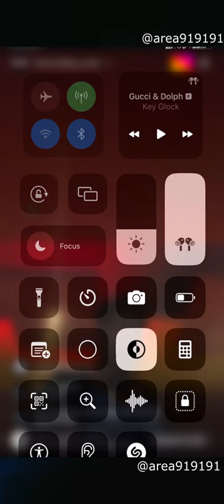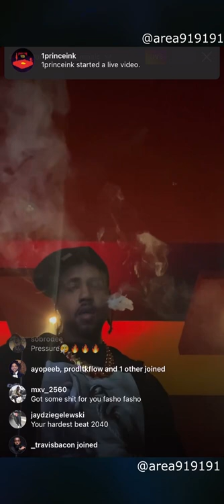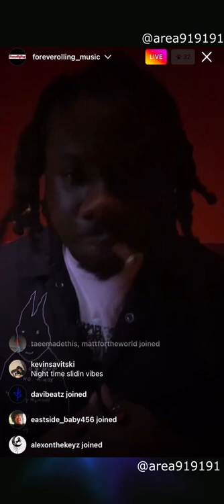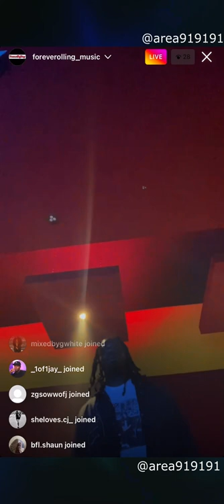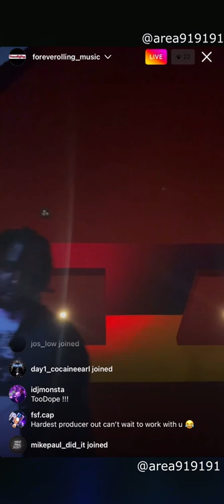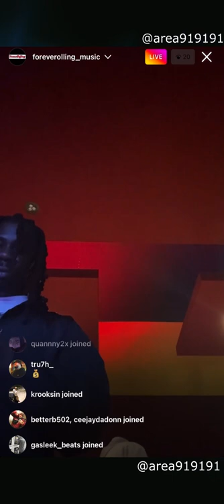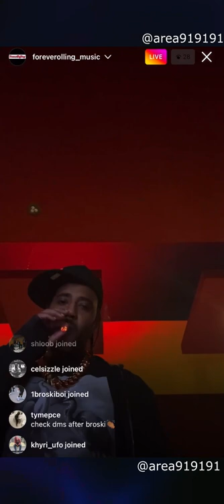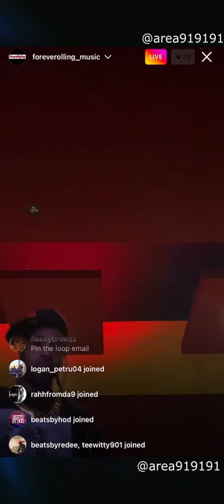ForeveRollin & Too Dope Cook Up 🎸☠️🎸